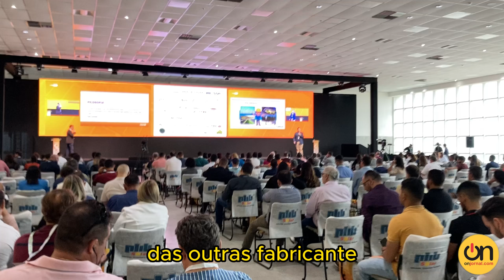19° Fórum GD | 2023: ON Jornal entrevista Wagner Costa, Sales Manager na RESUN